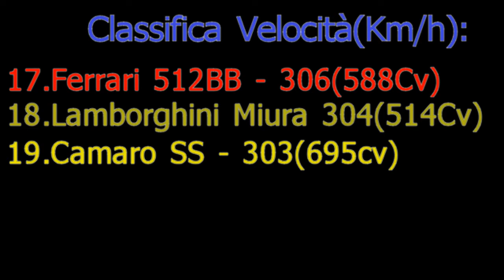Lamborghini Miura a Monza - GT5 Prova a tempo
Quest'auto è mooooolto difficile da portare al limite, però è stupenda.